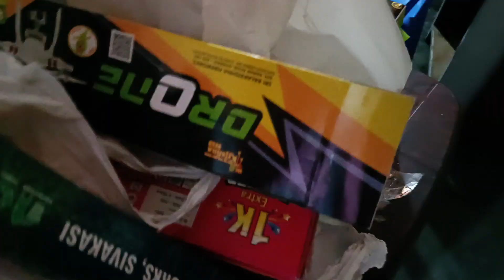Diwali vlog || everything with raja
Video Link:   ￼ • Ikson - Blue Sky (Vlog No Copyright M...